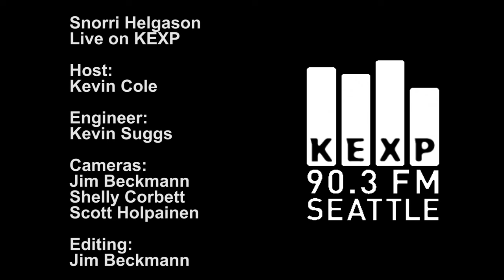Snorri Helgason - River (Live on KEXP)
Icelandic singer and songwriter Snorri Helgason performs "River" live in the KEXP studio. Recorded 10/28/2011.

Host: Kevin Cole
Engineer: Kevin Suggs
Cameras: Jim Beckmann, Shelly Corbett & Scott Holpainen
Editing: Jim Beckmann